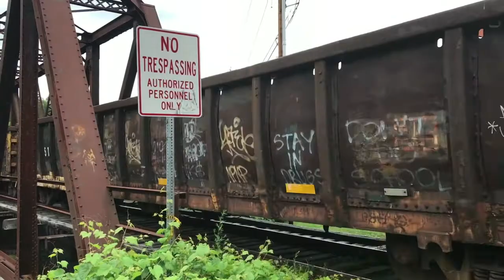Granite Train in Montpelier, Vermont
Empty granite train passes through Montpelier, Vermont USA on its way to pick up a load of granite tailings. Granite from nearby Barre, Vt is being used to build a breakwater on Lake Ontario in Oswego, New York.